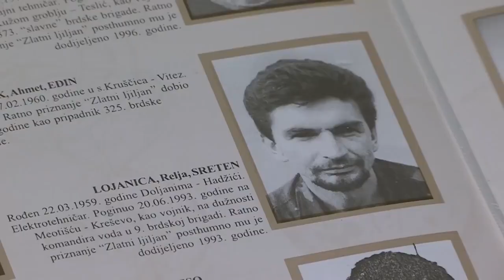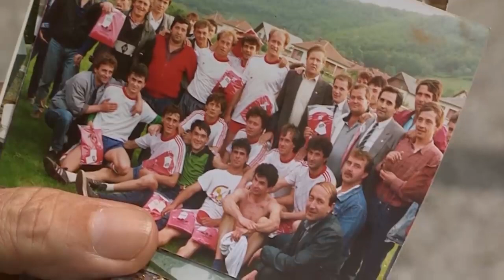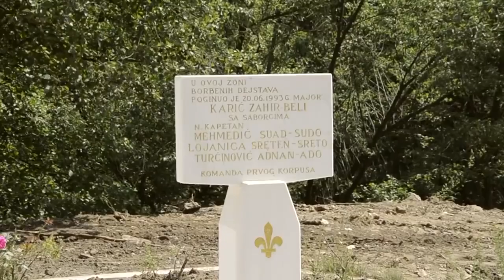Sreten Lojanica Sreto - Srbi u redovima Armije BiH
Dokumentarni film JUNAK UMIRE JEDNOM Avde Huseinovića.
Film priča o bosanskim Srbima, herojima odbrane Republike Bosne i Hercegovine od 1992. do 1995.

Republika Bosna i Hercegovina imala je u periodu od 1992. do 1995. državni legitimitet i legalitet koji je proistekao iz referenduma za nezavisnost održanog 29. februara i 1. marta 1992. Međunarodno priznata Republika Bosna i Hercegovina 22. maja 1992. primljena je u članstvo Ujedinjenih nacija.

Kao što su imali značajnu ulogu u izglasavanju nezavisnosti značajan broj bosanskih Srba stao je u odbranu domovine. Ratno kretanje i odvijanje nekih procesa uz podršku međunarodne zajednice su išli u pravcu da se uspostavila odbrana te multietničke, cjelovite I međunarodno priznate države BiH. Nju je osmislilo i vodilo ratno Predsjedništvo Bosne i Hercegovine. Vodilo je na temelju jednog dokumenta koji je istorijski dokument. To je Platforma o radu Predsjedništva u ratnim uslovima, usvojena u junu 1992. godine.

U toj platformi je definisan karakter oružane sile koju formira i razvija država Bosna i Hercegovina.
To je Armija BiH, kao sveopšta patriotska snaga, kao snaga svih patriota, multietnička snaga i snaga koja se bori za integralnu državu BiH i ove njene principe.

Ono što je vojsku koja brani razlikovalo od vojski koje napadaju jeste i njen bosanski, patriotski i multietnički karakter. Znali su to i bosanski Srbi, istinski heroji koji su bez mnogo razmišljanja izabrali stranu.

Svakom normalnom čovjeku bilo je potpuno jasno da 1992. godine ogromna vojna sila ratuje protiv naroda. Da zločinačka velikosrpska politika namjerava cijelu Bosnu i Hercegovinu odvesti u pakao.

Sasvim jasno se vidjela razlika između dobra i zla.

A bosanski Srbi u redovima svoje bosanske armije pokazali su veliku hrabrost. Bili su prirodni dio jednog narodnog pokreta za slobodu. Neki od njih su i odlikovani najvišim ratnim priznanjima.

Bili su svjetlo kad je iznad Bosne bila tama.